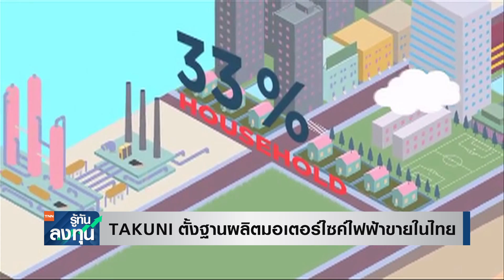KKP เผยแผนปี 66 รายได้โตต่อเนื่อง แต่สินเชื่อต้องระมัดระวังขึ้น I TNN รู้ทันลงทุน I 31-01-66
- KKP เผยแผนปี 66 รายได้โตต่อเนื่อง แต่สินเชื่อต้องระมัดระวังขึ้น
- TAKUNI ตั้งฐานผลิตมอเตอร์ไซค์ไฟฟ้าขายในไทย